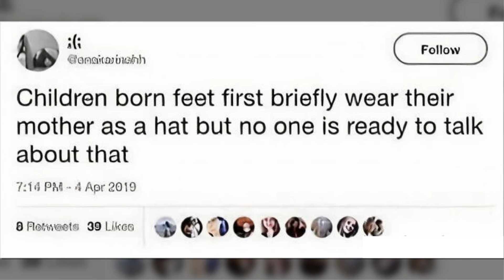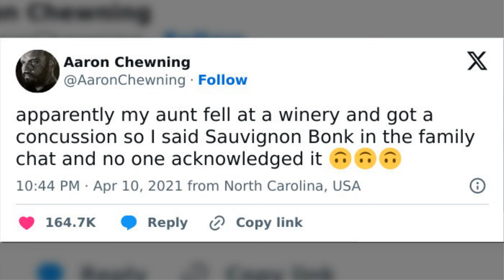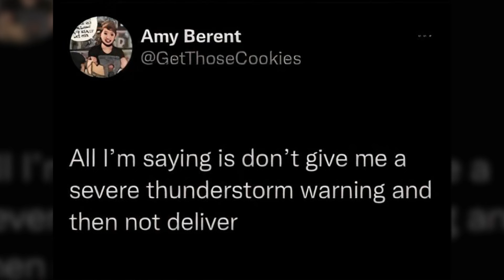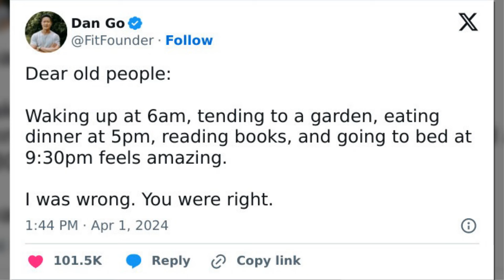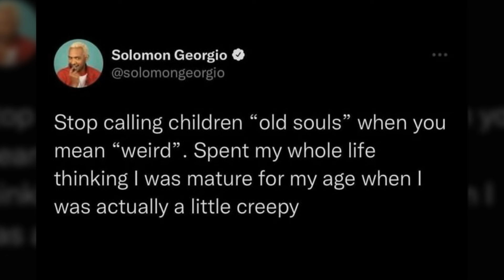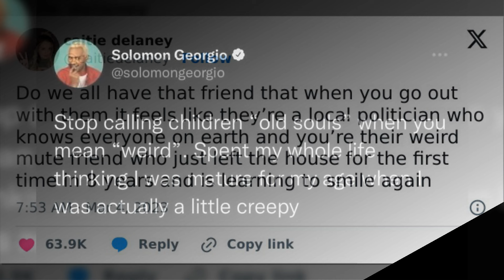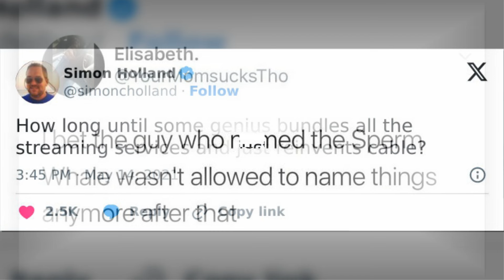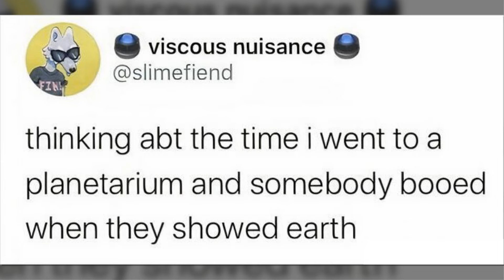Funny Memes For Those Who Could Really Use Some Mind-Numbing Humor Today